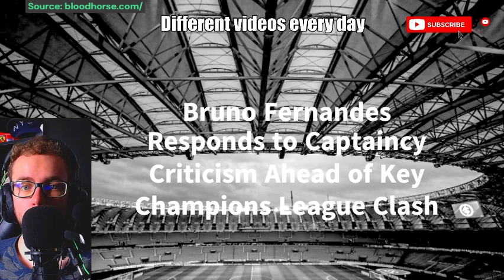Bruno Fernandes Responds to Captaincy Criticism Ahead of Key Champions League Clash